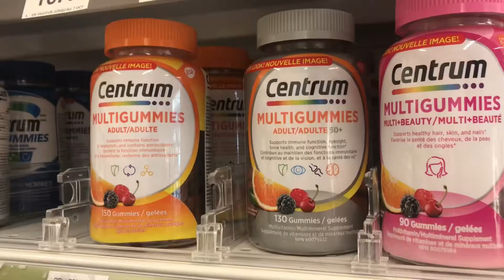Nagluto ako ng Breakfast at Lunch namin | Nakaboto na kami🇨🇦